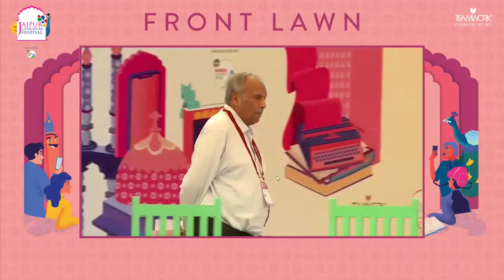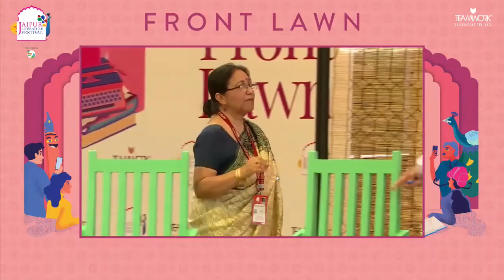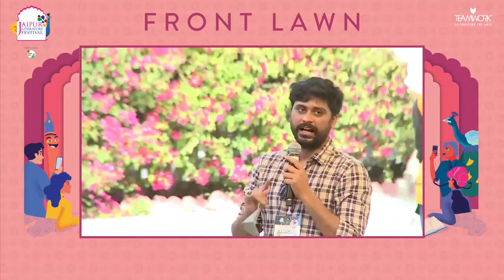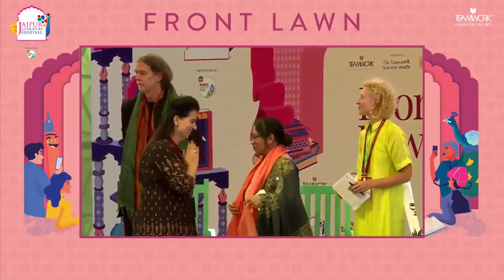The Paradoxes of War, the Mindset of Peace | Jaipur Literature Festival 2022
Hans Jacob Frydenlund, Shaheen Anam, Chandrakant Singh and Walter J. Lindner in conversation with  Hannah Ellis-Petersen

In the light of severe international developments, and fiercer-than-ever debate surrounding conflict, human rights and the instrument of war, the possibilities of either peaceful or predatory societies are at a fraught crossroads. How do we cultivate the mindset of peace amidst the paradoxes of war and the world today? Can we ever dream of peace, or is aggression instinct inescapable? A necessary session featuring prominent voices in the discourse of state, society, and self.

Hans Jacob Frydenlund is currently the Norwegian Ambassador to India. Prior to this, he was the Director of UN Policy in the Norwegian Ministry of Foreign Affairs. Frydenlund has served in Chile, at the Norwegian Mission to the European Union in Brussels, at the Norwegian Mission to the United Nations in New York, and as the Norwegian Representative to the Palestinian Authority. An economist by education, he has worked for thirteen years in different capacities with conflict resolution in Africa. He has also served as the Press Spokesperson for International Development in the Ministry of Foreign Affairs.

Chandrakant Singh is a veteran of the Bangladesh Liberation War in which he was wounded and received the Vir Chakra for gallantry. He is now an acknowledged writer and speaker on military history and travel-related subjects. In the past year, he has published two books- Cavalier in the Sky, the biography of Air Marshal Chandan Singh, and Meghna River of Victory, a definitive account of the defining battle of the Liberation War.